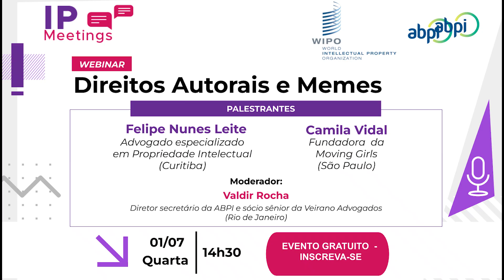Bem-vindo ao Canal da ABPI!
É um prazer ter você por aqui.

Um dos principais objetivos da ABPI é gerar conteúdo para os associados e trazer para a discussão os temas mais relevantes sobre Propriedade Intelectual.

Para amplificar este conhecimento, estamos tornando público webinars e cursos realizados até há 18 meses e que contam com palestrantes e experts em suas áreas.

É importante lembrar que os conteúdos mais recentes continuam exclusivos em nossos sites para nossos associados.

Acesse o nosso site e saiba mais sobre as vantagens de ser um membro da ABPI

Aproveite o maior canal sobre Propriedade Intelectual do Brasil e não esqueça de se inscrever e deixar o seu like.